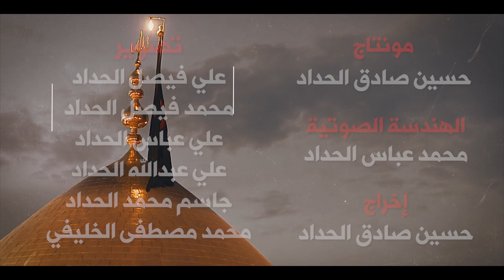السيد أحمد الصافي ليلة ٤ ربيع الأول ١٤٤٥هـ